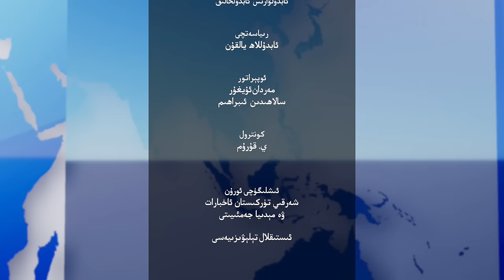ھەپتىلىك مۇھىم خەۋەرلەر |2024.4.21| ياپونىيە: خىتاي 2-دۇنيا ئۇرۇشىدىن بۇيانقى ئەڭ چوڭ تەھدىت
HEPTILIK MUHIM XEWERLER |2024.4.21| YAPONIYE: XITAY 2-DUNYA URUSHIDIN BUYANQI ENG CHONG TEHDIT